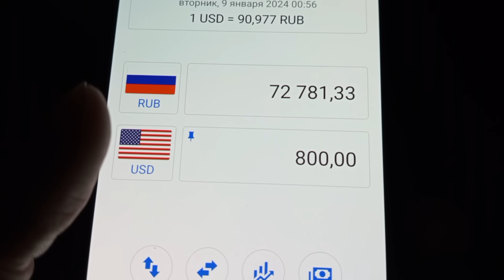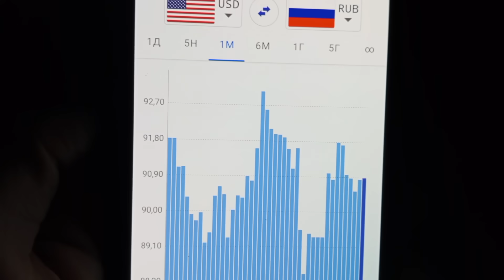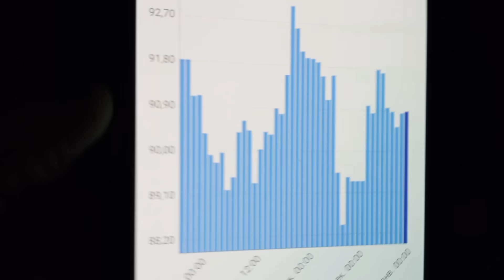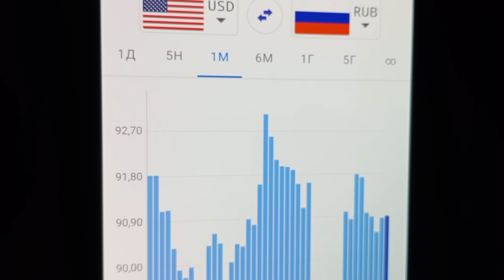ДОЛЛАР КУРСИ БУГУН 9 ЯНВАРЬ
9 ЯНВАРЬ КУНИГА ВАЛЮТАЛАР КУРСИ, ЕВРО, РУБЛЬ, ДОЛЛАР КУРСИ, ЭРТАНГИ ВАЛЮТАЛАР КУРСИ

Ассалому алайкум ҳурматли томошабин! Кунлик валюталар курслари ҳақида БИР КУН ОЛДИНДАН маълумотлар бериб бориладиган каналимизга хуш келибсиз. Каналда янги бўлсангиз обуна бўлишни ва видеоларимизни манфаатли деб билсангиз биргина лайк тугмачасини босиб қўйишни унутманг!

videolar teglari:
kurs dollar uz bugun
kurs dollar uz bugun 2023
kurs dollar ruble
kurs valüt
kurs rubli
kurs valyuta uzb
kursi
valyuta kursu bugun
valyuta kursu bugun 2023
valyutalar kursi
valyuta kursu 2023
valyuta kurslari
valyutalar kursi rubl
valyuta ayirboshlash halolmi
valyuta birjasi
valyuta ayirboshlash
валюталар курси узб
валюта сегодня
валюта доллар
валюта курс
валюта курс сегодня
валюта
валюта курс сегодня 2023
валюта курси бугунги